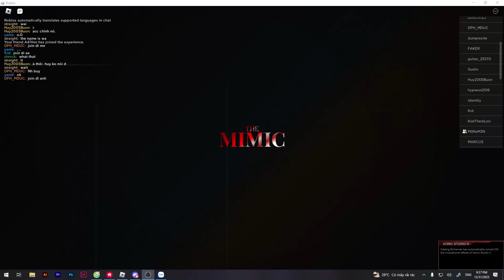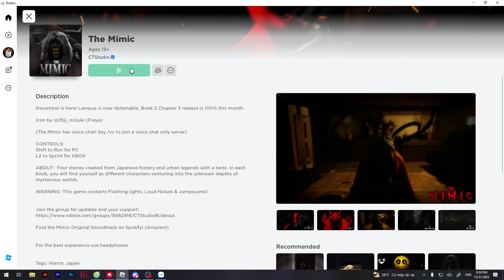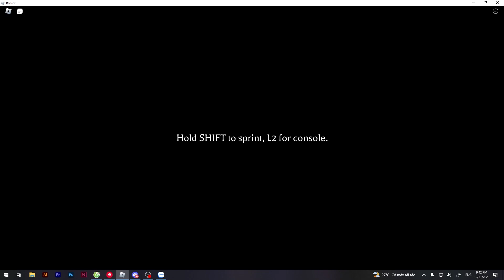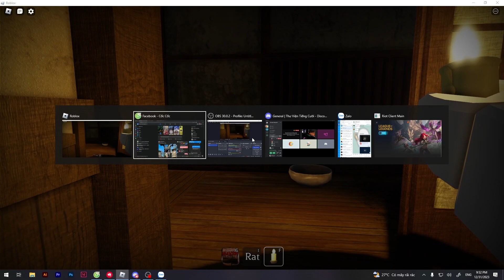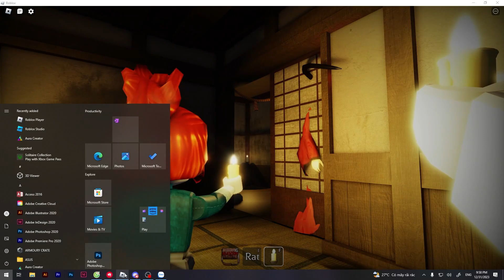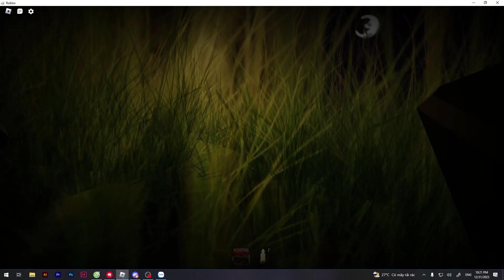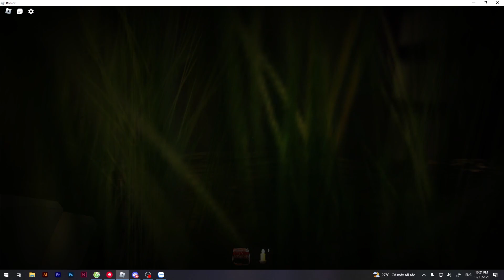ROBLOX-GAME THE MIMIC PART1 #1:QUỶ ÁO ĐỎ ĂN CHUỘT